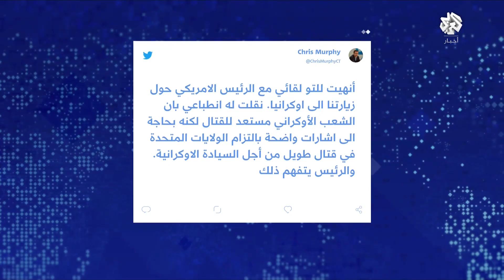توتر غربي روسي بشأن الأزمة الأوكرانية.. كيف تتعامل موسكو مع التهديدات المتتالية؟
أكد الرئيس الأميركي جو بايدن أن دخول القوات الروسية لأوكرانيا يعد عملية غزو، مشددا على أن روسيا ستدفع ثمنا باهظا في حال اتخذت هذا الخيار، وكان لقادة الغربيون المجتمعون في برلين لهجتهم في مواجهة روسيا قد صعدوا من لهجتهم تجاه موسكو على خلفية اشتداد الأزمة على الحدود الأوكرانية.